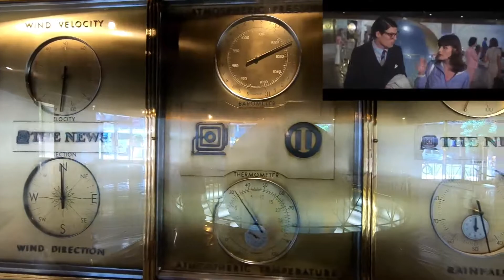Daily Planet (Daily News Building) - NYC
Interior del edificio Daily News en New York City, usado en la película Superman como sede del Daily Planet.
Especialmente icónica es la bola del mundo que se encuentra en el centro del vestíbulo y los relojes de las paredes.